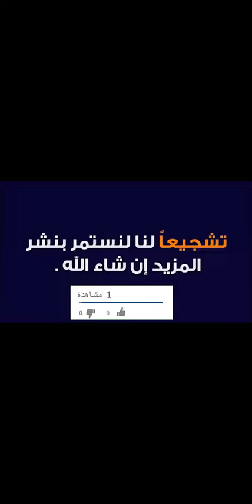كود خصم americaneagle آمريكان إيجل حصه عبدالله (T090) كما تستعرض أحدث تشكيلة أزياء من أمريكان إيجل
كود الخصم:
T090

كود خصم متجر أمريكان إيجل (B293) تقدمه الإنفلونسر حصه عبدالله

متجر أمريكان إيجل للتسوق الإلكتروني المسجل في بورصة نيويورك تحت مسمى AEO، فمتجر أمريكان إيجل هو واحد من أكبر المتاجر الرائدة في مجال الأزياء.
يقدم متجر أمريكان إيجل مجموعة متنوعة من الأزياء العالمية ذات جودة عالية، تتماشى مع أحدث صيحات الموضة.
 إضافةً إلى كونها تضم أرقى الأكسسورات، وأدوات العناية الشخصية، كل هذا وبأسعار مناسبة.
تتوافر خدمة شحن لمتجر أمريكان إيجل في كلاً من الولايات المتحدة الأمريكية، الولايات المتحدة الأمريكية، وكندا، والمكسيك، والصين، وهونغ كونغ، وتحدث علمية توصي الطلبيات إلى أكثر من 81 دولة حول العالم بواسطة مواقعها الإلكترونية.
توجد منتجات موقع أمريكان إيجل وAerie في أكثر من 200 موقع عالمي في 26 دولة حول العالم، حيث أنها تعمل من خلال اتفاقية الترخيص.

معلومات حول متجر أمريكان إيجل الإلكتروني

إنه منذ عام 1977م، عمل موقع أمريكان إيجل بإتاحة تشكيلة مختلفة من الملابس والإكسسوارات الخاصة للرجال والنساء؛ وذلك لكي يستطيعوا المتسوقين التعبير عن نفسهم، والاحتفال بشخصياتهم المنفردة.
فقام موقع أمريكان إيجل بزيادة نشاطها في صناعة البنطلونات الجينز بواسطة إنتاج قماش جيد مع تشكيلات كثيرة توافق الجميع.
فهدف أمريكان إيجل الأساسي ليس هو تصنيع الملابس فقط، ولكن بناء علاقات حقيقية وطيبة مع الأفراد الذين يرتدون الملابس من موقع أمريكان إيجل.

  معلومات عن خدمة الشحن في متجر أمريكان إيجل

أولًا تتوافر خدمة التوصيل لجميع دول العالم
فبمجرد أن تكتمل عملية الشراء التابعة لك عزيزي المتسوق، سوف يقوم موقع أمريكان إيجل للتسوق عبر الإنترنت بتجهيز طلبيتك.
ثم يتم إرسال للعميل رسالة تأكيد من خلال عنوان البريد الإلكتروني الذي قام العميل بإدخاله ويتضمن المنتجات التي قمت بشرائها عزيزي المتسوق، وأيضًا أسعارها.

تتوافر طرق عديدة للدفع من على متجر أمريكان إيجل للتسوق الإلكتروني ومنها ما يلي:

التوصيل للبيت تكون سعر خدمة التوصيل 150، أو التوصيل المجاني للطلبيات التي تكون سعرها أكثر من 350.
توصيل المنتجات يستغرق مدة قدرها سبعة أيام فقط لا غير.
ويمكن الدفع من خلال البطاقات الائتمانية (فيزا كارد-ماستر كارد).
وأيضًا من خلال خدمة الباي بال.

يتوافر بمتجر امريكان إيجل خاصية الإرجاع وهي كالتالي:

إذا كنت تريد عزيزي العميل إرجاع طلبك مقابل أخذ المبلغ المدفوع أو تريد استبداله بمنتجات معينة، فيعطيك المتجر مهلة قدرها 14 يوم من تاريخ الفاتورة لفعل ذلك.

لكي تقوم باسترجاع المنتج الذي قمت بشرائه عليك بالإخذ في الاعتبار بعدة شروط وهي كالتالي:

1. أن يكون المنتج بحالته الأصلية التي عليها، ولا توجد أي تلافيات به.
2. أن تقوم عزيزي المتسوق بإحضار إيصال أو الفاتورة الخاصة بالمنتج.
يقدم متجر امريكان إيجل للتسوق عبر الإنترنت العديد من العروض والخصومات الرائعة، حيث يصل نسبة تلك الخصومات إلى أكثر من 50 بالمائة، ويوجد أيضًا كود خصم متجر أمريكان إيجل (B293) تقدمه الإنفلونسر حصه عبدالله يعطي المتسوق خصم إضافي بجانب الخصم الأول.
تقوم الإنفلونسر حصه عبدالله بعرض أحدث الأزياء والخصومات على موقع أمريكان إيجل وهي ما يلي:
الفستان الرائع ماكسي بأكمام طويلة حيث أصبح سعره 186 بدلًا من 310.
البلوزة الأنيقة بيبي دول بربطة أمامية أصبح سعرها 75 بدلًا من 150.
القميص مزرر بتصميم مخطط وياقة سعره أصبح 75.
على هنا نصل لختام مقالة متجر أمريكان إيجل، والمميزات التي تتميز بها دونً عن غيرها، وايضًا كود خصم متجر أمريكان إيجل (B293) تقدمه الإنفلونسر حصه عبدالله.